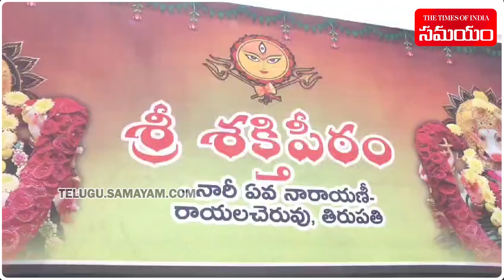తిరుపతిలో వారాహి దేవీ నవరాత్రులు | Sri Varahi Devi Temple in Tirupati | Samayam Telugu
తిరుపతిలో వారాహి దేవీ నవరాత్రులు | Sri Varahi Devi Temple in Tirupati